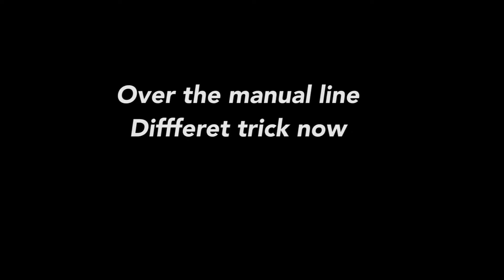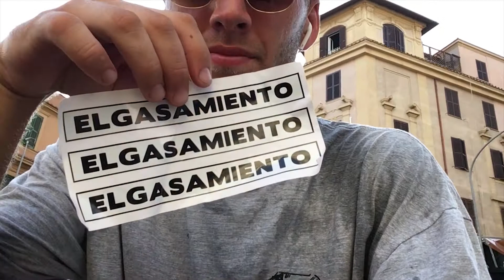Rome Italy Skatepark Session - CINETOWN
Riding some street and riding with cinetown roma's locals